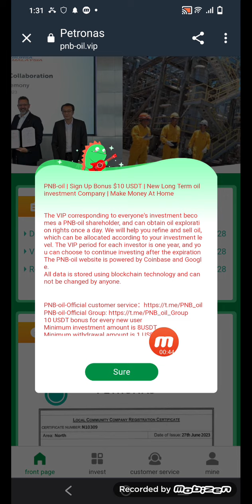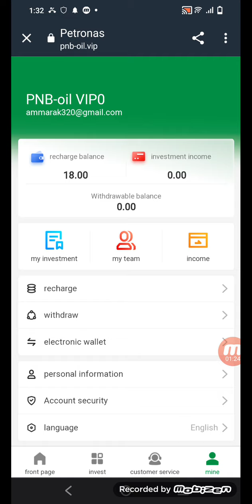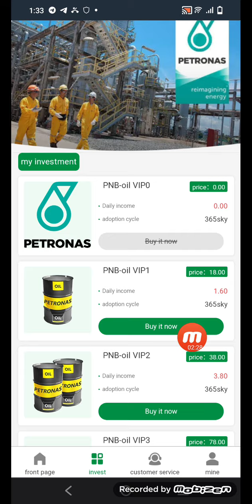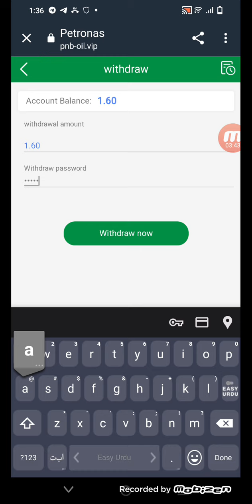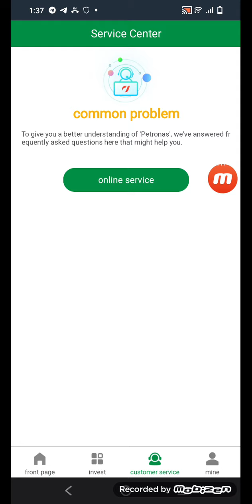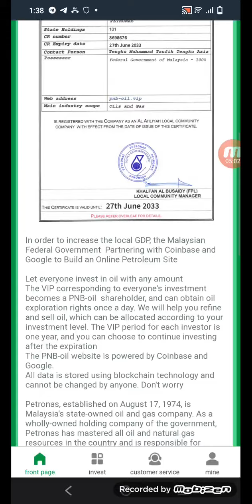PNB-oil | Sign Up Bonus $10 USDT | New Long Term oil investment Company | Make Money At Home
The VIP corresponding to everyone's investment becomes a PNB-oil shareholder, and can obtain oil exploration rights once a day. We will help you refine and sell oil, which can be allocated according to your investment level. The VIP period for each investor is one year, and you can choose to continue investing after the expiration
The PNB-oil website is powered by Coinbase and Google.
All data is stored using blockchain technology and cannot be changed by anyone.

10 USDT bonus for every new user
Minimum investment amount is 8USDT
The system refresh time is Salt Lake City Time 00:00��GMT-6��

PNB-oil Platform - Team Deposit Bonus

The team recharges 500 USDT within 24 hours, rewards 15 USDT
Team recharges 1,000 USDT within 24 hours, rewards 30 USDT

Remarks: If the total recharge of the 24 small team is reached, you can apply to the customer service. If it exceeds 24 hours, it will be deemed invalid and recalculated

PNB-oil